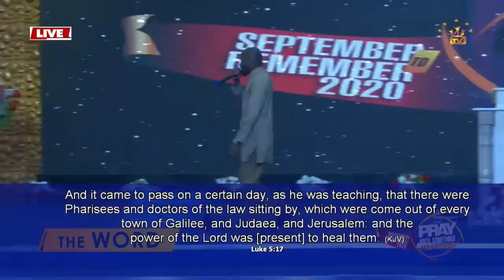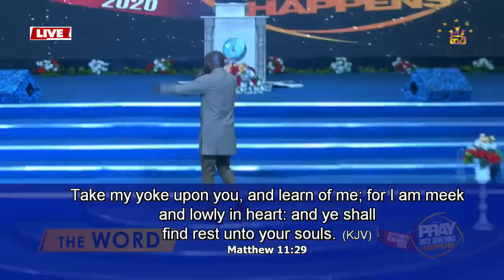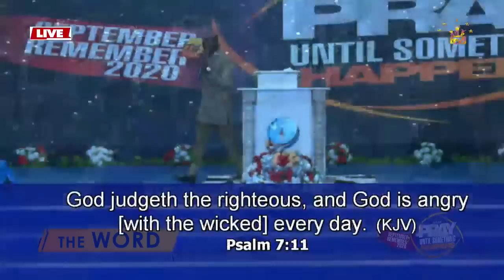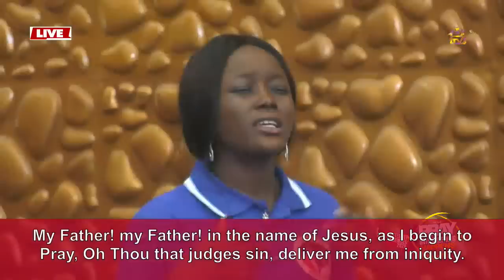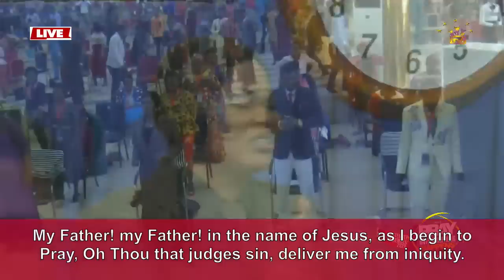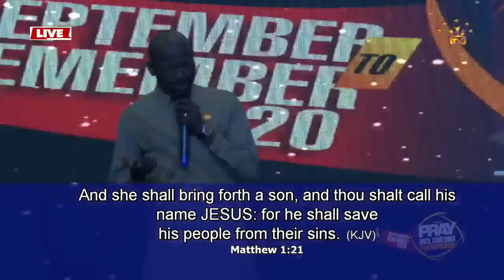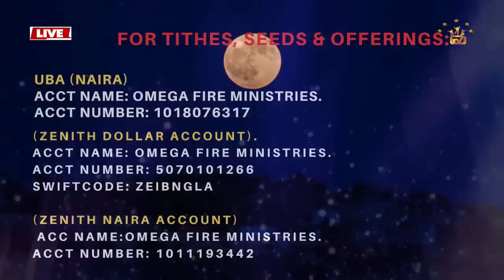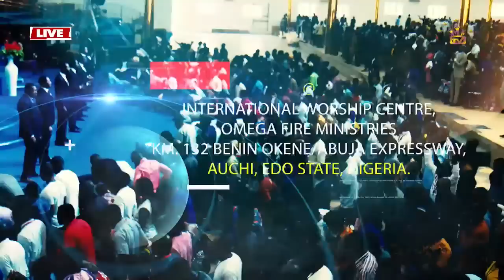OH LORD! ANSWER ME AND LET ME REST By Apostle Johnson Suleman (Sept. to Remember 2020 - Day1 Morning